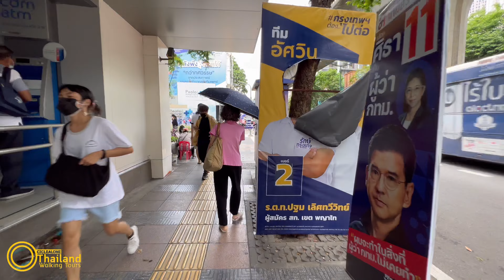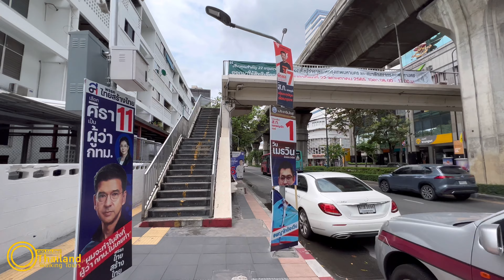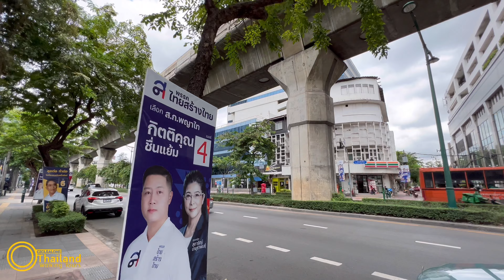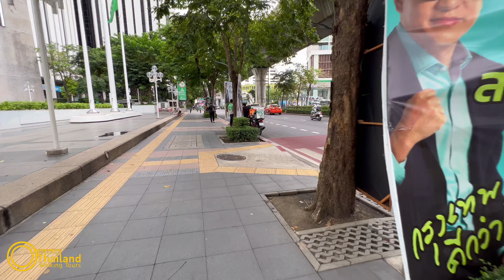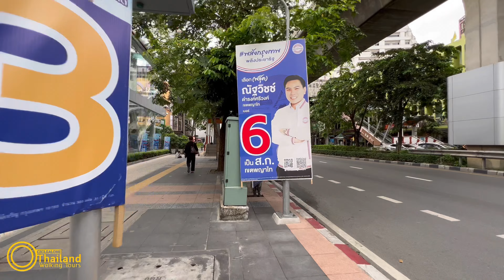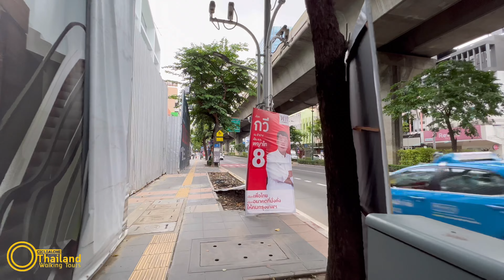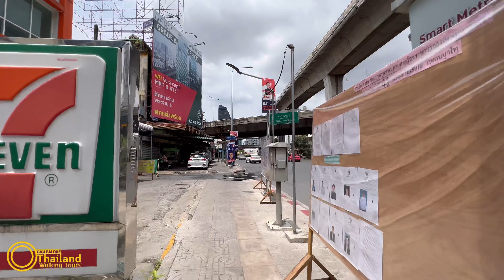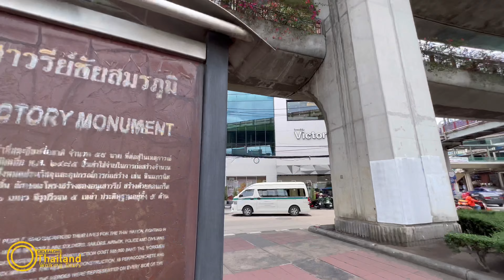🔔ตอนพิเศษ! May 2022 เดินเท้า BTS สะพานควาย อารีย์ สนามเป้า อนุสาวรีย์ชัยพญาไท ราชเทวี สยาม ชิดลม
ทางเท้า 4K รอทาง youtube ดำเนินการ***
บันทึกภาพเมื่อ 2 พฤษภาคม 2565
May 2022 ตอนพิเศษ! เดินเท้า BTS สะพานควาย อารีย์ สนามเป้า อนุสาวรีย์ชัยพญาไท ราชเทวี สยาม ชิดลม

พบกับ ทางเท้าชีวิตคนกรุงเทพ ประจำเดือน พฤษภาคม 2565
EP03 สนามเป้า ๐-go-๐ อนุสาวรีย์ชัยสมรภูมิ คลิก!
EP04 อนุสาวรีย์ชัยสมรภูมิ ๐-go-๐ พญาไท คลิก!